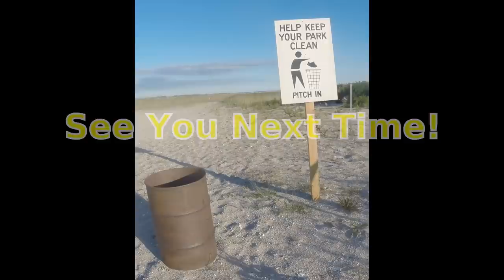DOUBLE LIMIT Bunker Bait Fishing - CHUNKING STRIPED BASS & BLUEFISH - Striper & Blues on CHUNKS!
DOUBLE LIMIT Bunker Bait Fishing - CHUNKING STRIPED BASS & BLUEFISH - Striper & Blues on CHUNKS!  What a great day bait fishing with cut chunk bunker baits.  Could not ask for more with a double limit of striped bass and bluefish tossing chunks with Danielle.  The dogfish were HUGE and plenty.  The stripers were keepers and the bluefish sporadic.  Sea robins and skates poked in harmoniously on own accord.  The action kept me as busy like a angler in paradise.  Or was this paradise?

Sometimes the striped bass want the fly and other times lures.  And sometimes all the striper want are CHUNKS!  Bluefish are no different.  Just how it goes.  I will sometimes take a walk past cut bunker bait fisherman and lure chuckers to see what the results are.  If I see bait fisherman catching striped bass on bait and lure chuckers yielding zero my instinct tells me go with the CHUNK.  Striped bass are pro curious creatures you never really know what they want.  AND it changes.  I like to vary the fishing regardless of what is going on in any case.  A matter of mood.  Like I say, "Fish Your Way!"  Have fun out there and we are always happy to share our experiences with all those around the world and hope you enjoyed the video as much as we did making it and remember always - Fish Your Way!